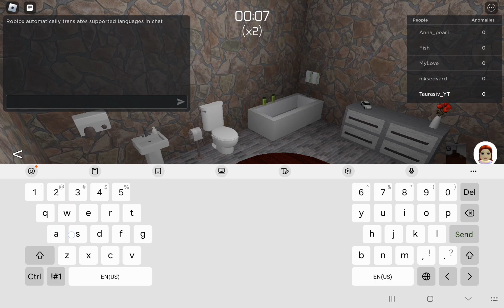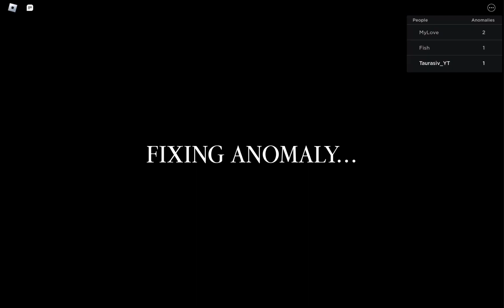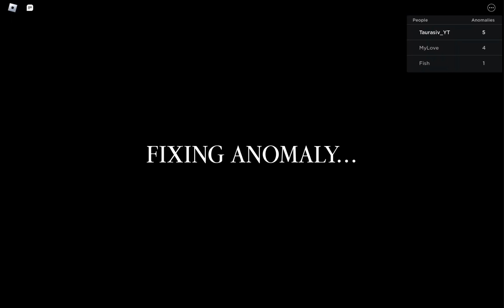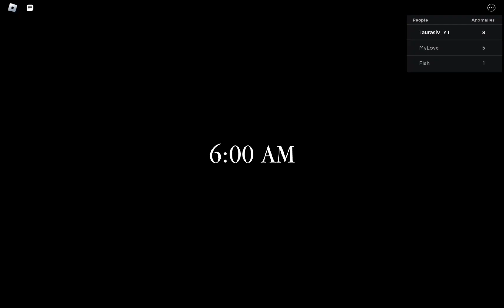Taurasiv, Anna pearl, Fish, MyLove & nuksedvard Plays Observation Duty in roblox GAMEPLAY PART 11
THE OFFICE

good map but I don't like 3 Strikes for anomalies but until I play the game my tablet got glitch and didn't let me stuck for Map

5 PLAYERS

I like let you in for 5 players thank you